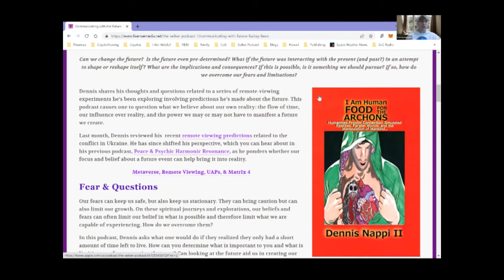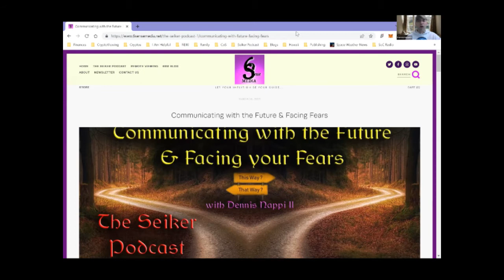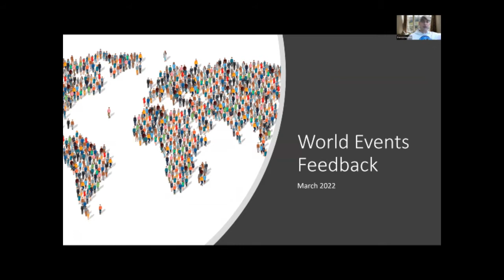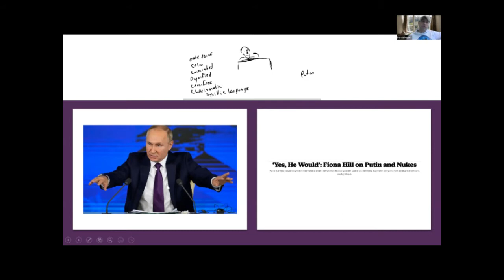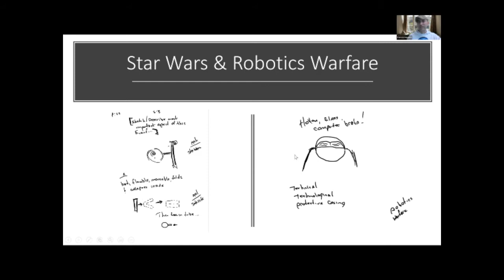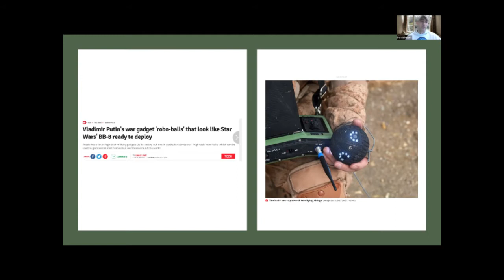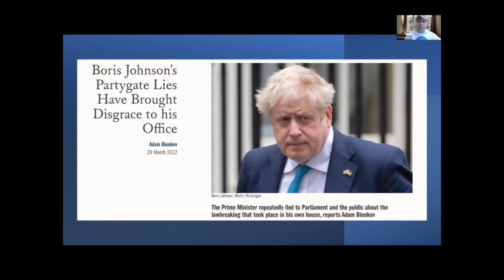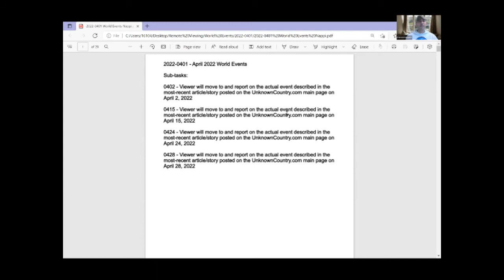World Events Predictions April 2022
Remote viewing predictions looking at the news events for April 2022 as reported via Unknowncountry.com. Session completed March 26th, 2022.

Also a review of data and feedback from last month's session.